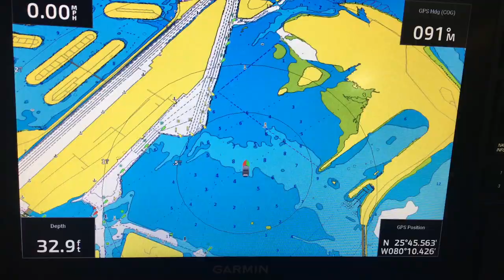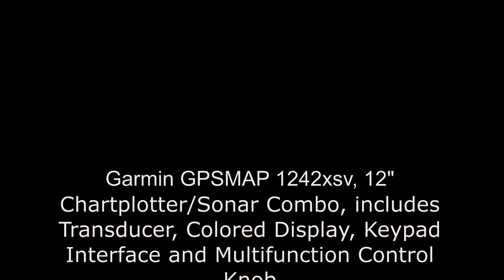Review of the Garmin GPSMAP 1243xsv Chartplotter/Fishfinder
12" screen
WXGA Display
Ultra high-definition scanning sonar
Panoptix sonar support
Pre-loaded mapping
Improved display optics

See more , including Generators, Sports and Fishing Gear, Tools, Tv's and AV gear, AC's, Stoves and Refrigerators, etc